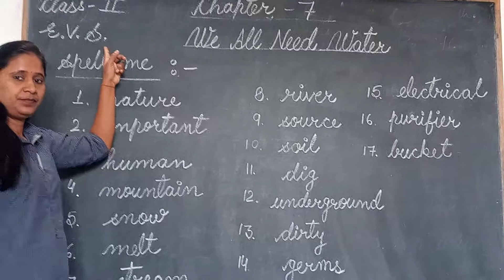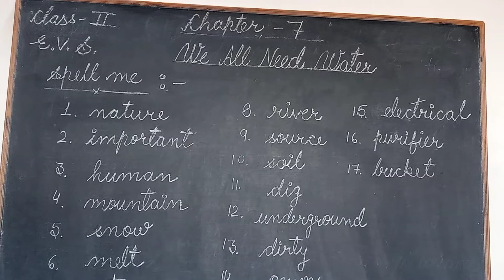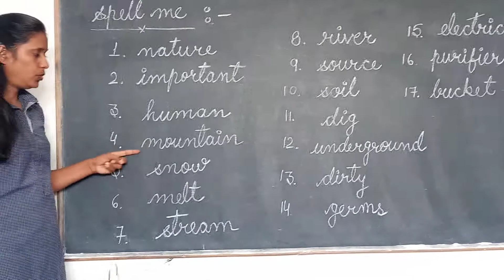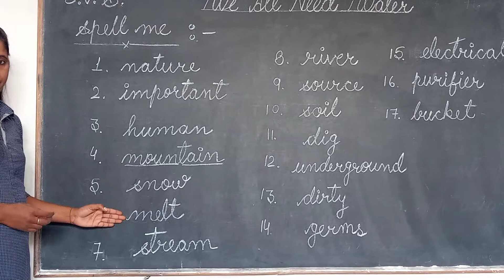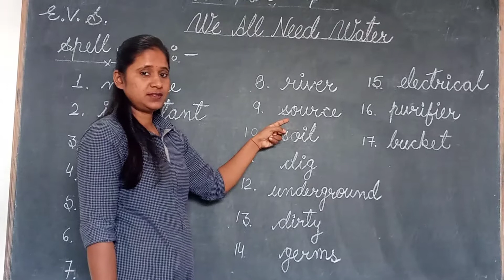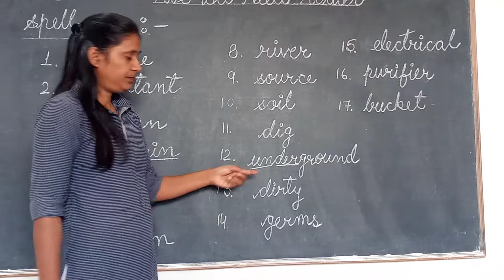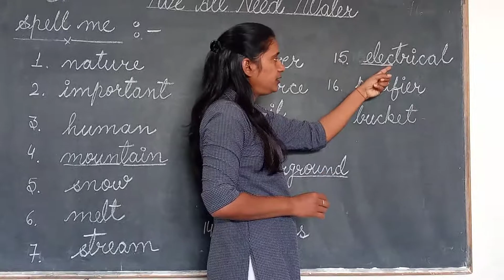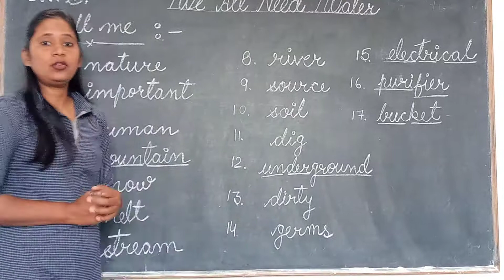Class- 2 Sub- EVS Topic- Difficult words of Ch-7 ( We all need water )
Class- 2
Sub- EVS
Topic- Difficult words of Ch-7 ( We all need water )